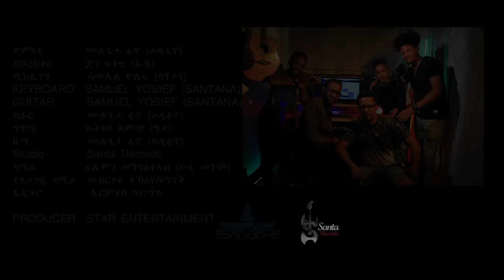New Eritrean Music 2020 // ስዉር ስፌት / Swur Sfiet / - By Mulugieta fanuel (Wedi fanu)